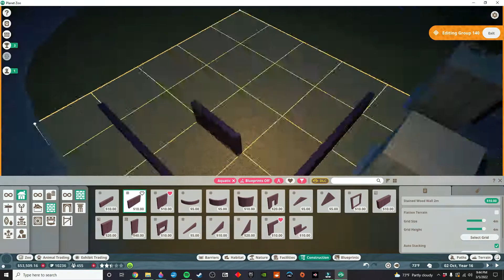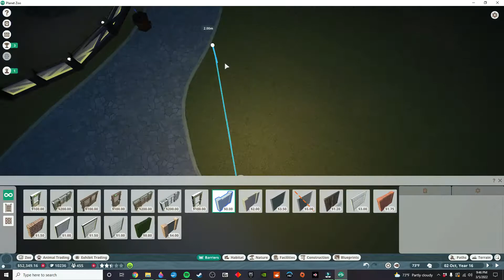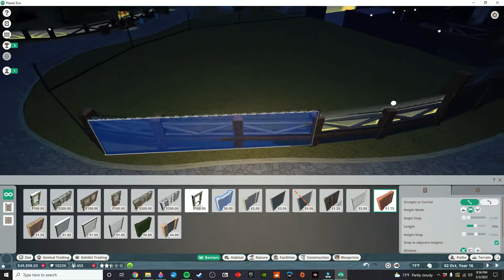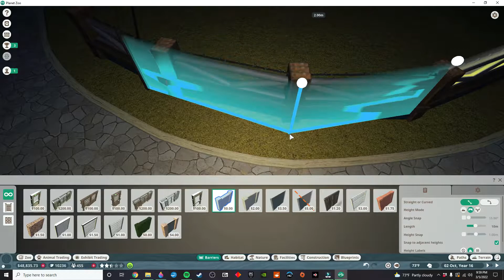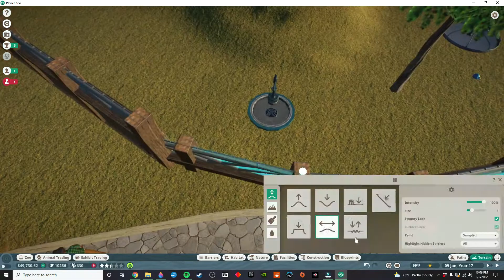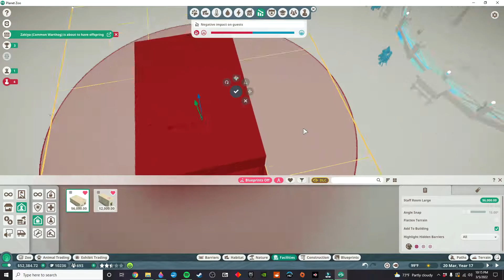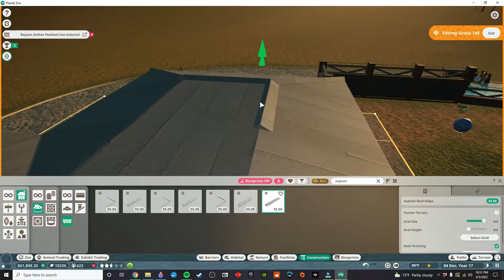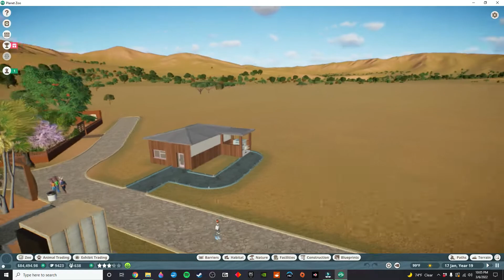PRONGHORN ANTELOPES | THE PRAIRIE HAVEN ZOO PROJECT | EP. 3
Welcome to the Prairie Haven Zoo Project. Unlike previous zoos on the channel, this one is being played in Franchise Mode. I'm on a limited budget, with limited resources, for this one. In this episode, I build a habitat for the pronghorn antelope (which isn't really an antelope at all).